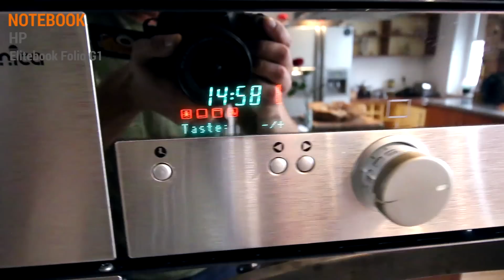Extremtest mit Tutopolis TV: Was hält das HP EliteBook Folio G1 aus?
Das HP EliteBook Folio G1 wird nach den Military Standards der US Army getestet. Ob es wirklich so robust ist wie behauptet, hat Marco von Tutopolis TV für uns überprüft.